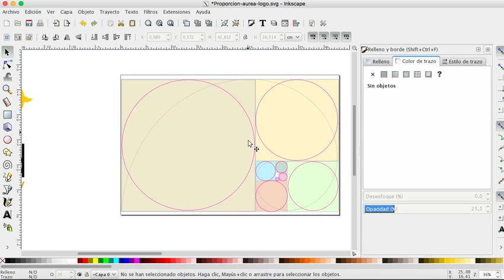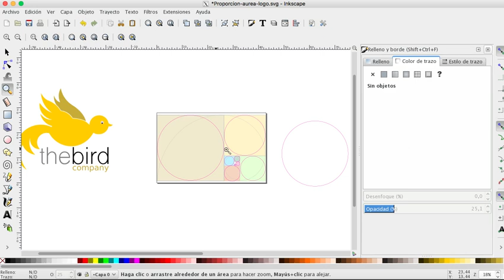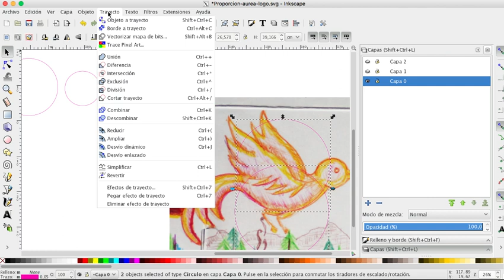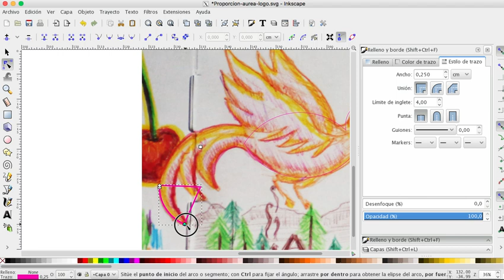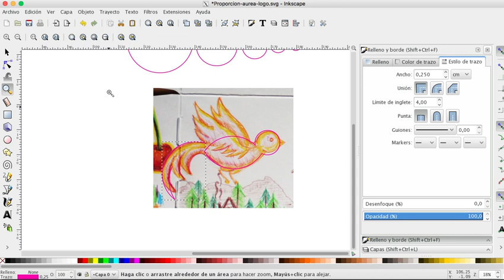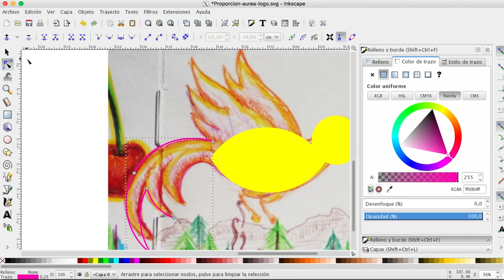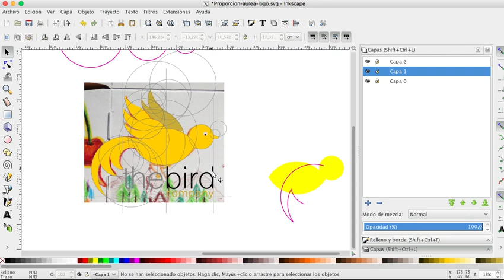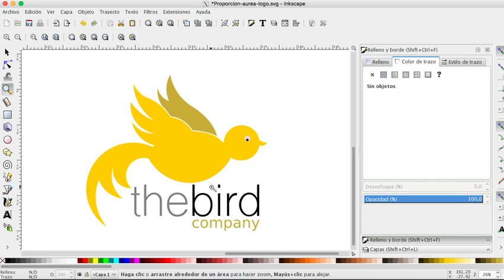Como diseñar un logotipo con proporción áurea.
En este video se trata el tema de como diseñar un logo y gráficos en general utilizando la proporción áurea , con círculos y curvas principalmente,  no promuevo que esta es la mejor manera o la única manera de hacerlo pero si decides usarla si es una excelente forma de justificar y darle una estética muy agradable a tus trazos.